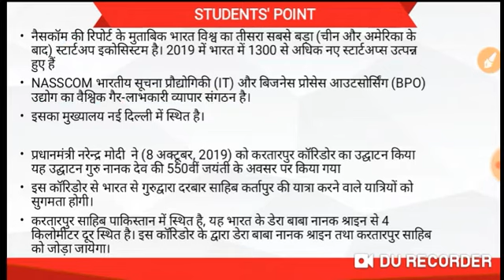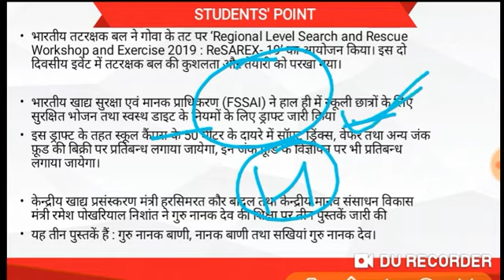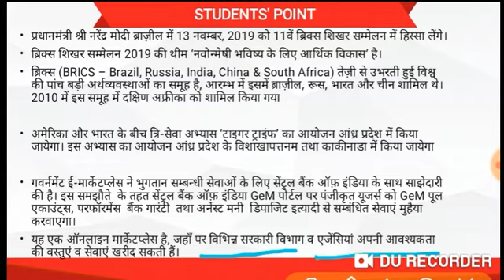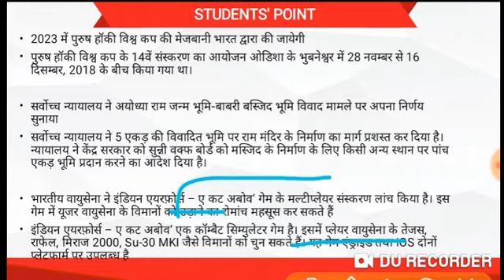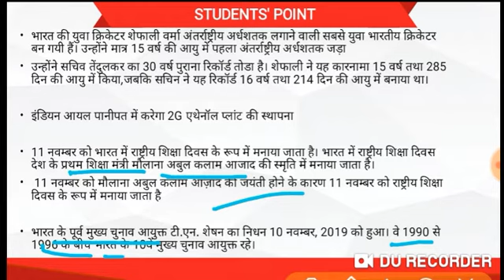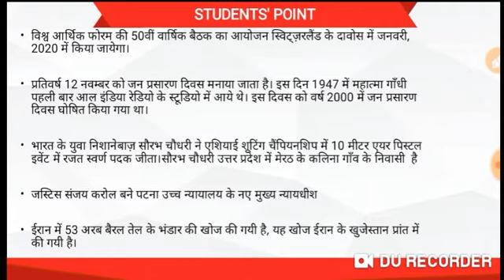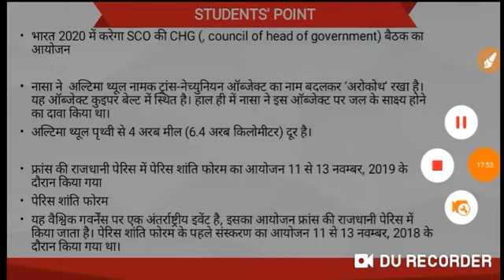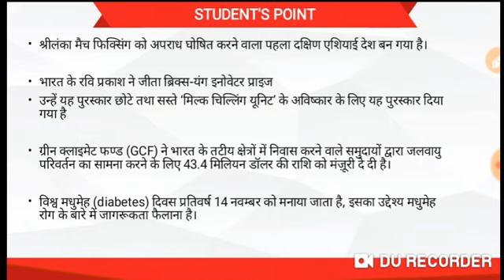November Current affairs Part 2